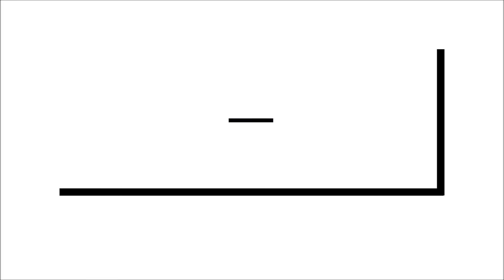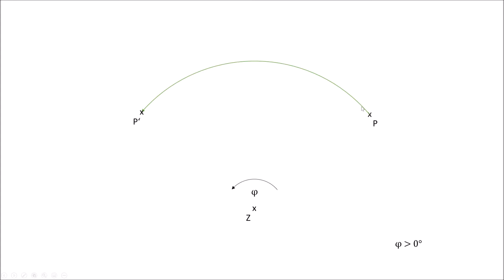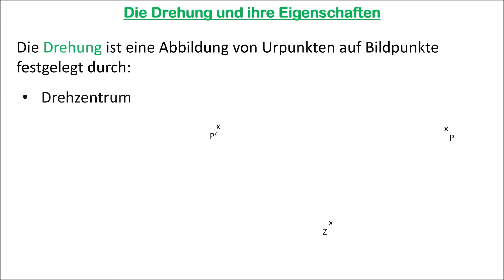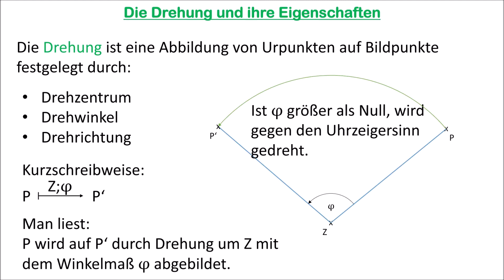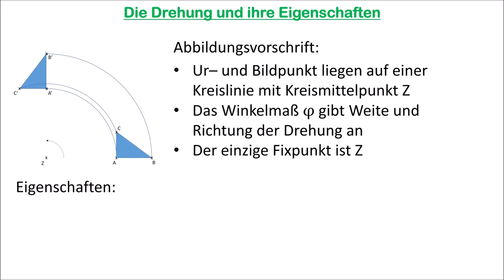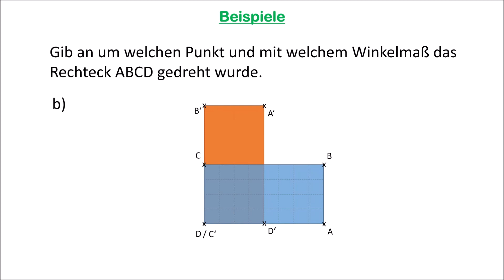Die Drehung und ihre Eigenschaften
Wir wollen uns in diesem Video ansehen, was die Drehung in der Mathematik ist und ihre wichtigsten Eigenschaften festhalten.

0:00 - Intro
0:17 - Drehung im Alltag
0:49 - Drehung in der Ebene
1:53 - Eigenschaften der Drehung
2:38 - Zusammenfassung
4:38 - Beispiel 1: Drehung mit Fixpunkt
5:33 - Beispiel 2: Drehung mit fehlendem Fixpunkt
6:39 - Verabschiedung